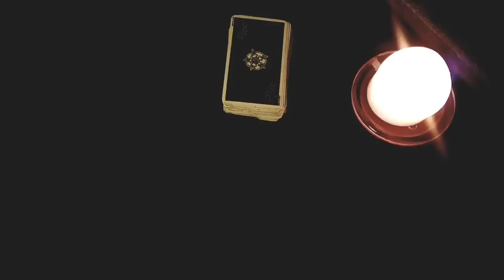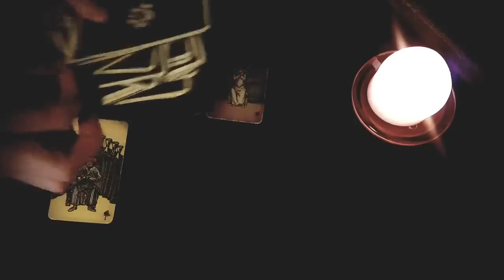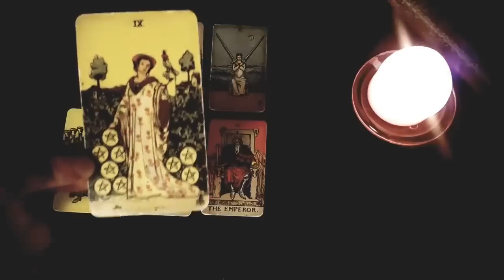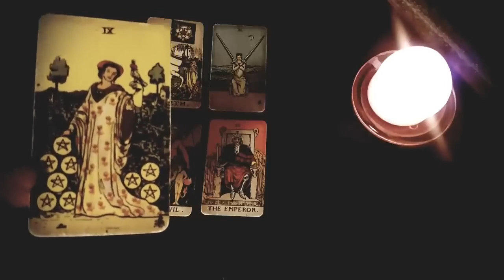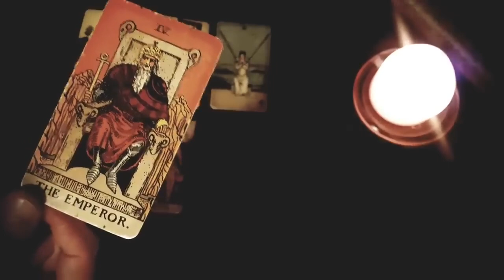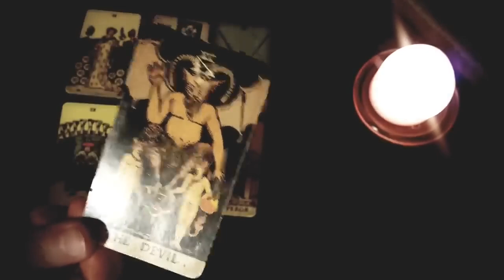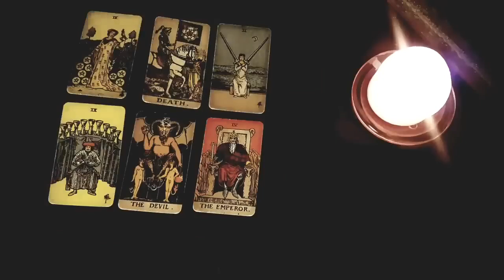LIBRA ❤️‍🔥⚡*THIS* PERSON IS COMING BACK WITH A BANG! THEY DESPERATELY WANT TO RECONNECT WITH YOU!